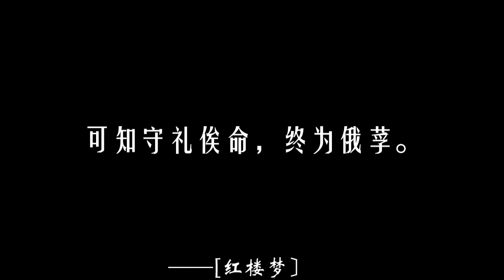0050【红楼梦】奈他命中无子